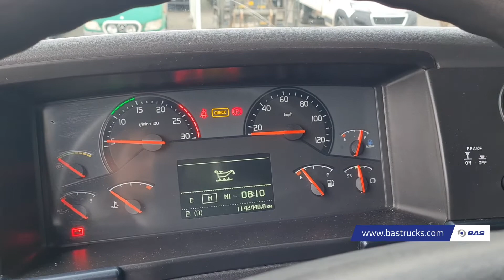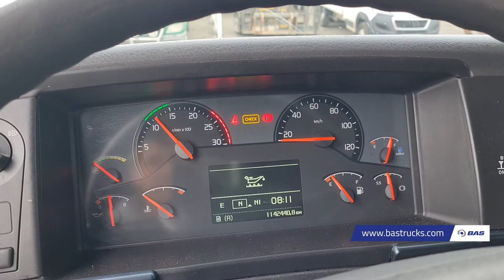70151151 Volvo FH